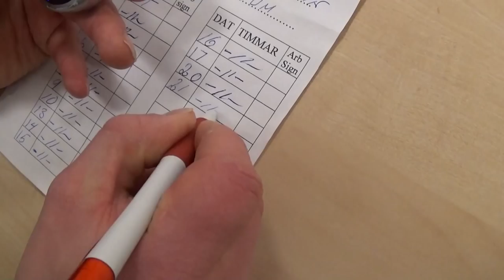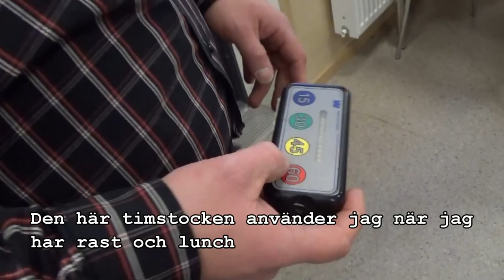Christian "Kotten" Kottelin - en i gänget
Christian har gjort en enorm resa, från att i början bara jobbat enstaka timmar i veckan till att nu jobba regelbundet 6 timmar om dagen samt att han är självutnämnd chef över läsken.

Vi har gjort en minidokumentär där vi får följa med Christian en helt vanlig dag på jobbet!

Den här filmen gjordes inför en föreläsning i TUVA-projektet, Tillvaratagande av Utvecklingspotential och Vilja till Arbete, i Sollefteå.

Producent - Patrik Stolt

Projektets mål är:

• Möjliggöra ett livslångt lärande för vuxna med funktionsnedsättning
• Öka delaktighet i samhället för vuxna med funktionsnedsättning
• Bidra till förändring i det sociala samhällssystemet.
Detta görs genom att informera och påverka kommunala organisationens strukturer och arbetssätt kring personer med funktionsnedsättning samt påverka attityder.